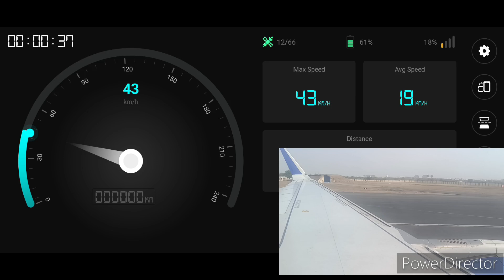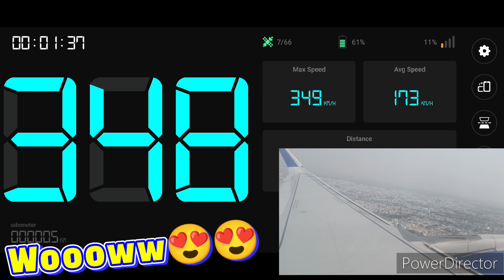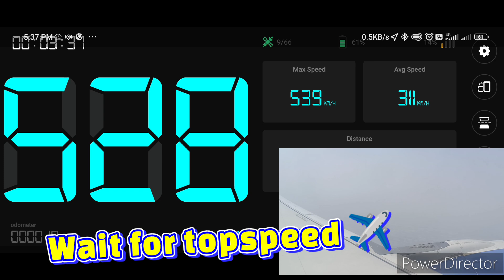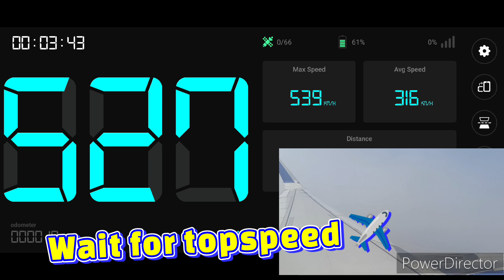Flight realtime topspeed speed with window seat view-Aug 13,2024